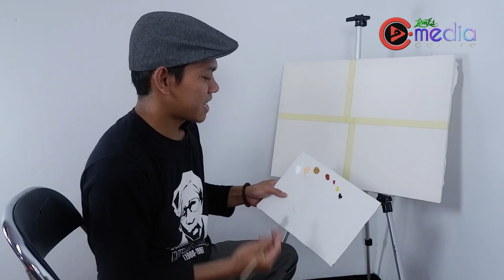Tutorial Cara Melukis Wash Kayu | How to paint wash wood on canvas So easy!!!Part 1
di part 1 ini bung asrul akan menjelaskan cara melukis wash kayu menggunakan media kanvas , cat yang digunakan adalah cat acrylic maries dapat kita temukan di link berikut atau anda juga bisa menggunakan cat tembok mowilex dan yang lainnya ...
teknik ini sangat cocok untuk background ayat pada cabang dekorasi diajang perlombaan MTQ , menghiasi pilar dan dinding rumah, tiang penyangga ,pilar,atau bidang" lainnya baik interior ataupun eksterior . tutorial ini sangat mudah seduh kopimu sudahi sedihmu selamat mencoba dan semoga bermanfaat  .terima kasih